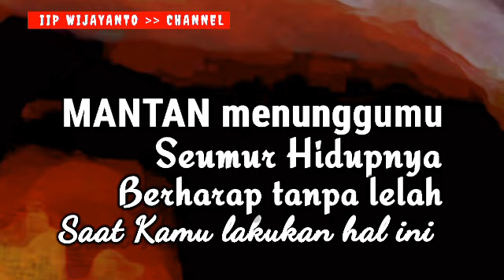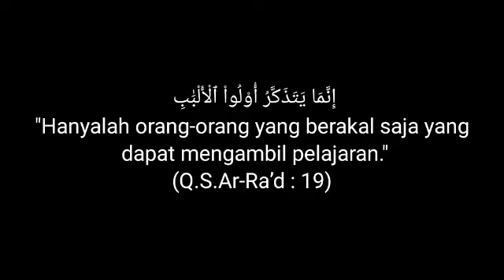MANTAN menunggumu seumur Hidup tanpa pernah letih || dia tak bisa menemukan CINTA seindah cintamu